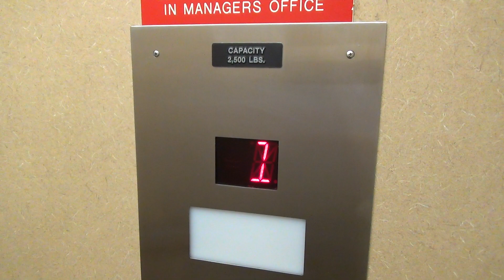1987 Long Hydraulic Elevator @ 6555 Chippewa - St. Louis, MO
(4-29-21) Here we have another neat Long elevator! This one has the newer square fixtures, and the lower pitch chime. This is also the earliest of this style of Long elevator I have seen before. It seems that sometime in the 80s, Long switched from their relay logic controller to the microprocessor based controllers.